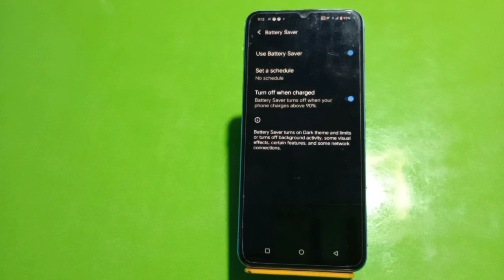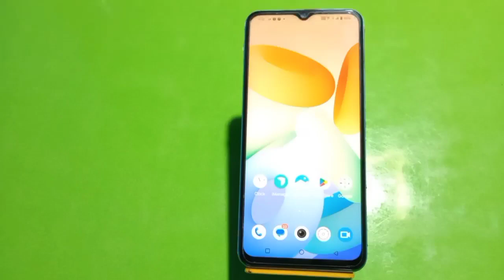How To Enable Battery Saving Mode Iqoo Neo 7 SE, Battery Saving Mode Kaise Enable Kare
How To Enablebattery Savingmode Iqoo Neo 7 SE, Battery Saving Mode Kaise Enable Kare